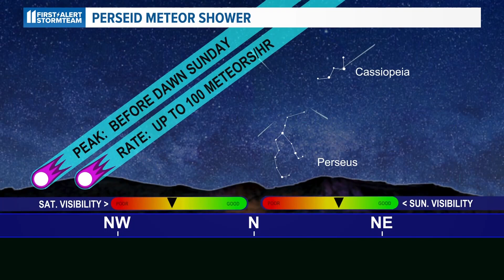Perseid meteor shower peaking this weekend; Where you can see it in Kentuckiana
It is one of the biggest and brightest shooting star displays.